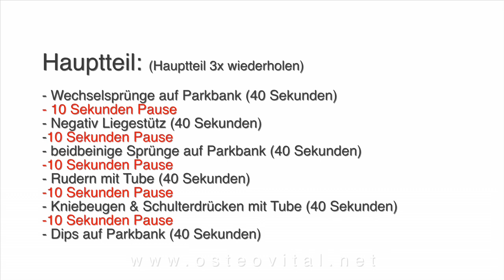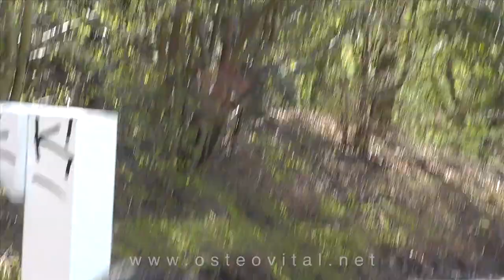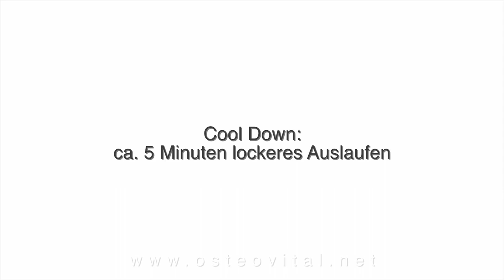Fettverbrennung in 30 Minuten im Freien mit Tube & Parkbank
Gezielte Bewegung ist immer und überall möglich! Der innere Schweinehund und andere Barrieren existieren nur im Kopf. Dieses 30-Minuten-Workout zeigt Euch wie es geht. Länge des Videos 5:48 Minuten